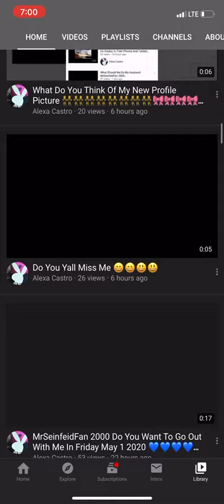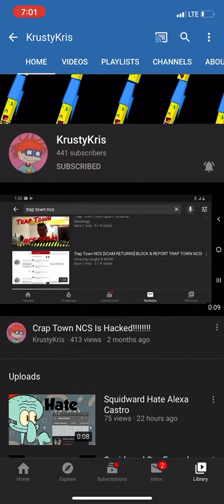Rant on alexa castro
Sorry for cussing at the beginning